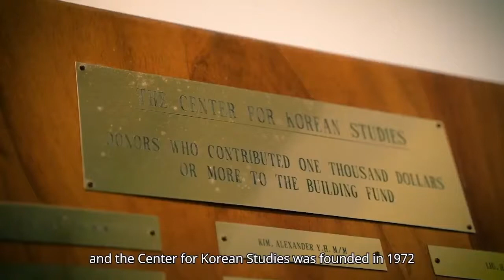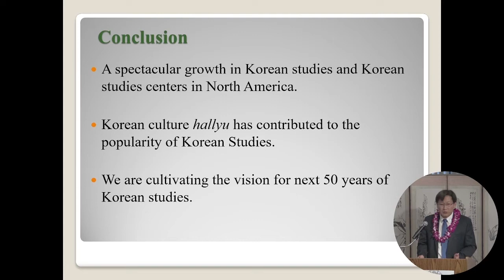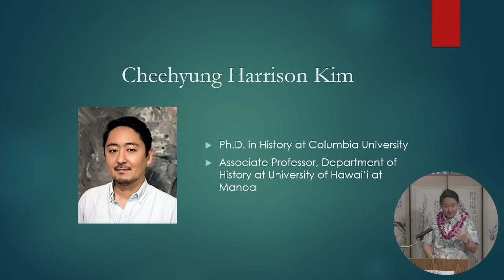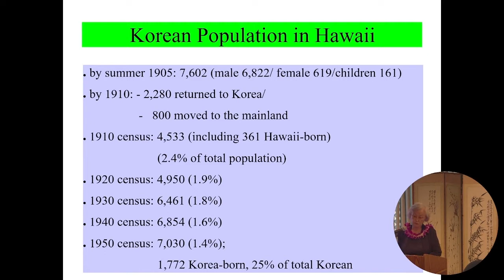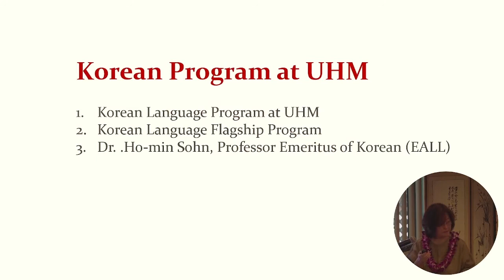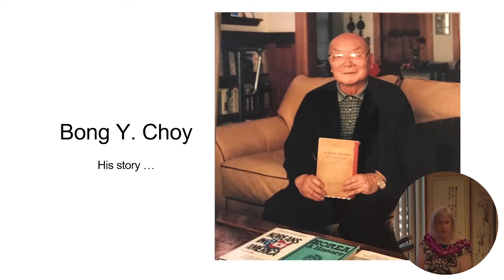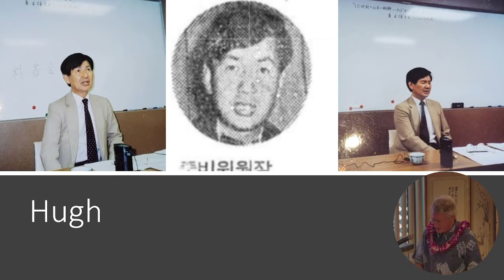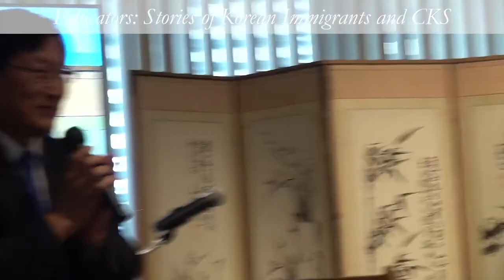CKS 50th Anniversary Celebration, September 22, 2022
The Center for Korean Studies celebrated its 50th Anniversary  on September 22, 2022 at the Center for Korean Studies Auditorium (1881 East-West Road, Honolulu, HI 96822).

Programs

PART I RECEPTION: ANNIVERSARY CELEBRATION

September 22 at 12:00pm - 2:00pm

12:00 pm Lunch Gathering
1:00 pm Introduction to the Center and Welcoming Remarks
1:35 pm Commemoration

PART II WORKSHOP : STORIES OF KOREAN IMMIGRANTS'- EDUCATION & CKS EDUCATORS

September 22 at 2:20 pm - 4:00pm

Duk Hee Lee Murabayashi...Korean Immigrants' education
Mee-Jeong Park. Korean Language, Flagship, Homin Sohn
David Choy & Linda Lenox. Remembering Bong Youn Choy
Edward Shultz. History Educators: Hugh Kang & Yongho Ch'oe
Karl Kim. Founding CKS Director: Dae-Sook Suh

Exhibition on Korean Immigrants' Education in Hawai'i

September 19 - 28, 2022 ‧ 8:30 a.m. - 4:00 p.m.